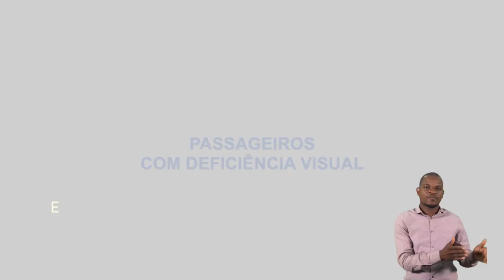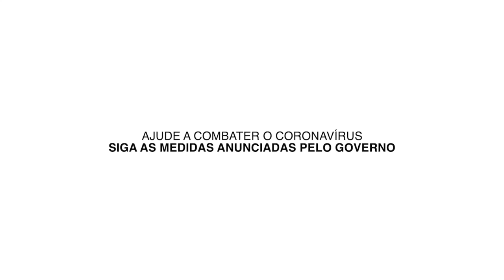COVID-19: PREVENÇÃO NOS TRANSPORTES PÚBLICOS PARA PASSAGEIROS COM DEFICIÊNCIA